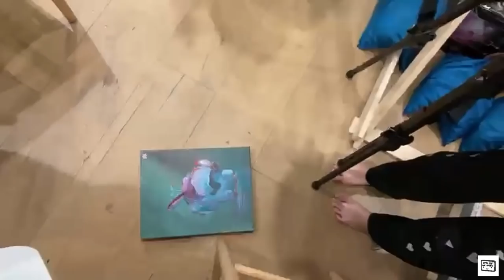Lily's Painting Reveal Ends In Disaster